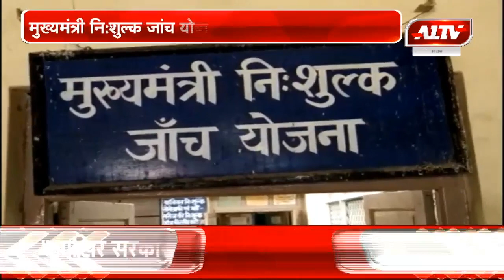बूंदी : CM के नाम खून से पत्र लिखकर की इच्छा मृत्यु की मांग